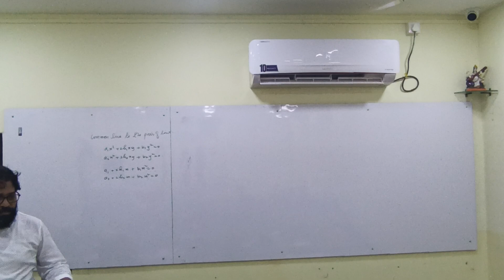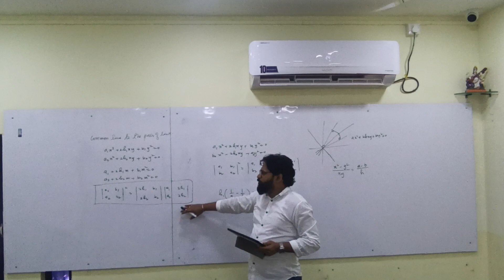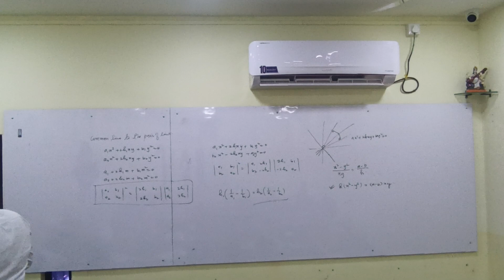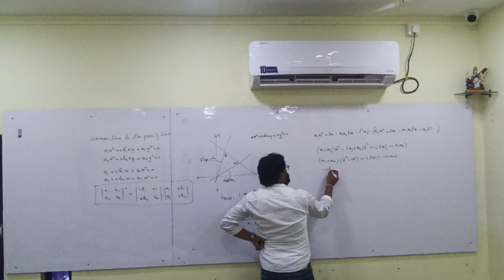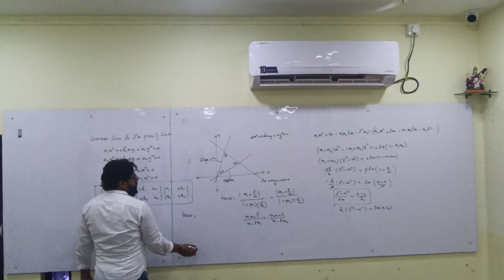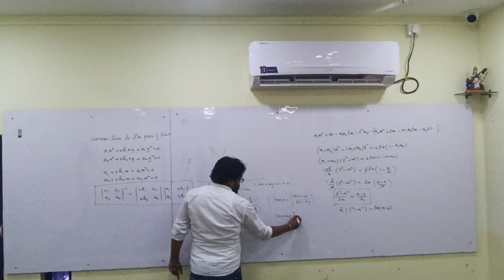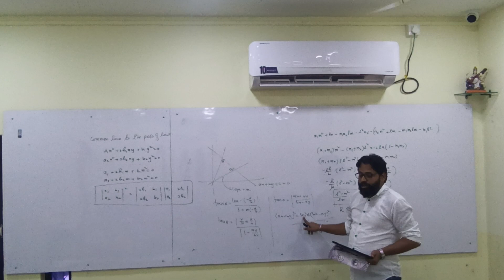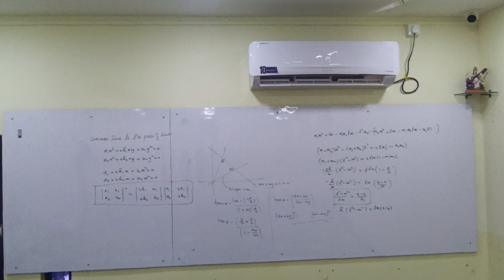Pair of lines (Entrance L1) 18-06-23